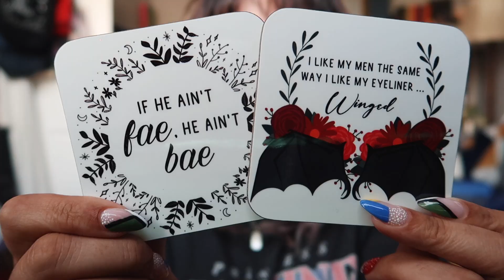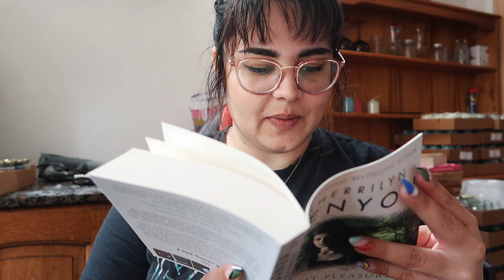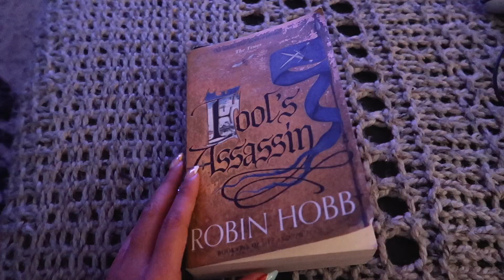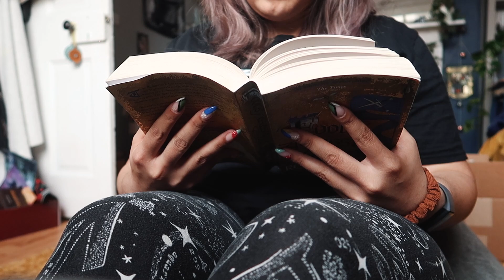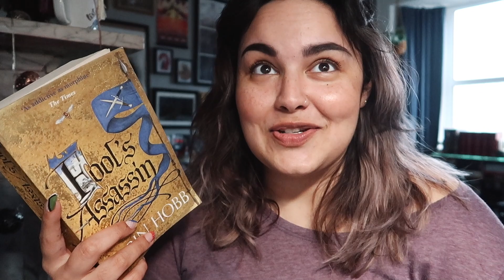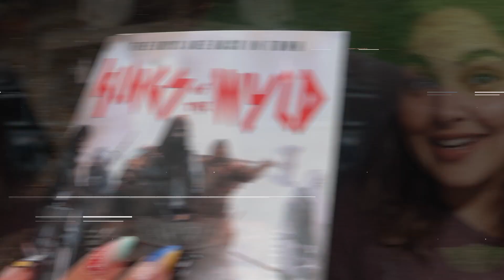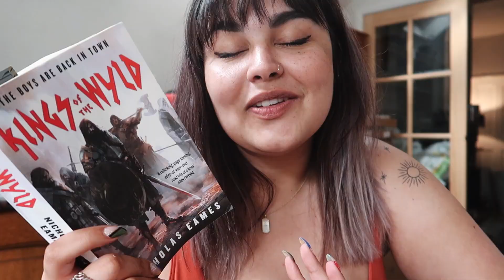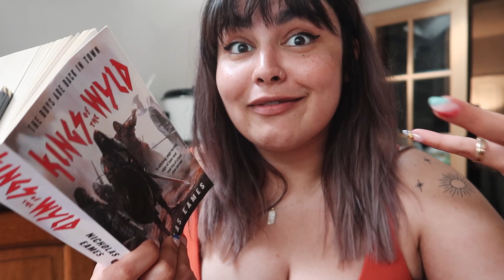Clawing My Way Out Of A Reading Slump // READING VLOG #185 // 2022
After taking a short break from vlogging due to terrible mental health, I try my best to get out of a reading slump and make some progress on my TBR!

etsy for EU candle customers